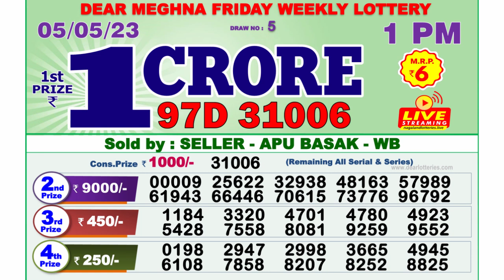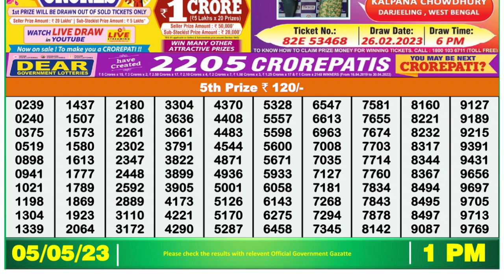🔴 Lottery Sambad Live 01:00pm 05/05/2023 Morning Nagaland State Dear Lottery Result Pdf Download